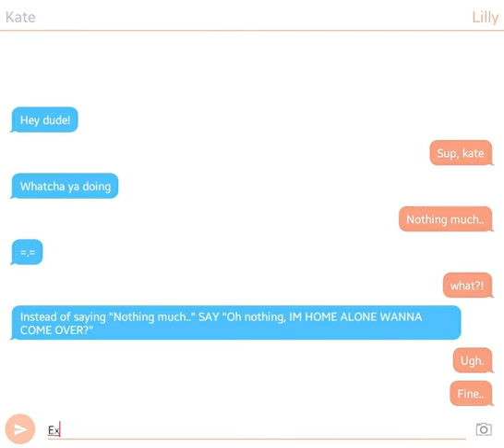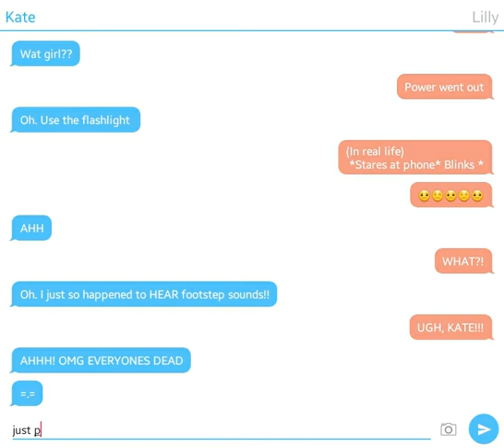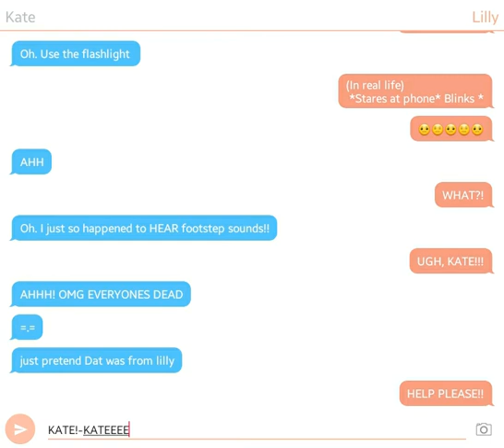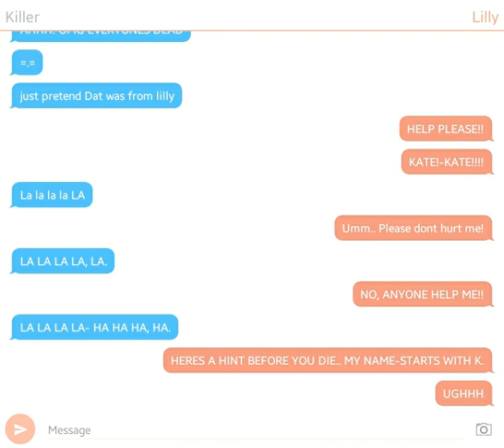A Prom Night.. (SCARY TEXT STORY!) (READ DESC!!)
Hallo!! Today,Is another scarytext story! Btw, Anyone who sells replays in the comments below will get a shout out! Bye candy lovers!! Sub,Comment, and Like! Other channel:MLPWISHES_YT! :3